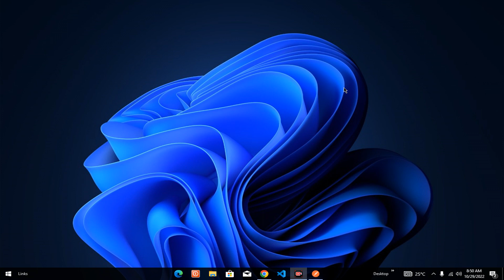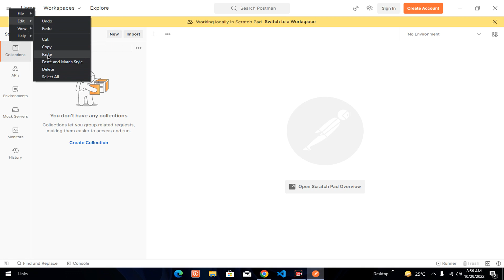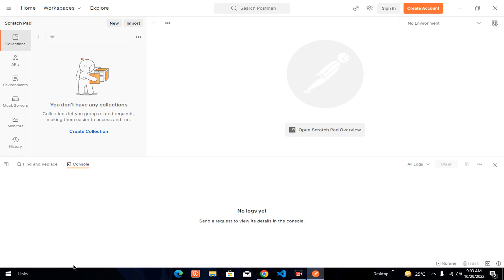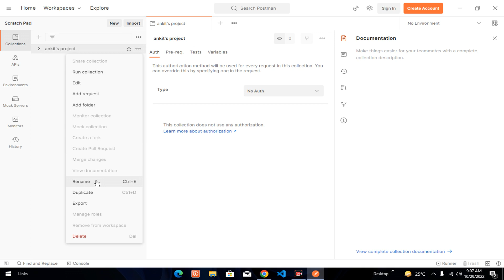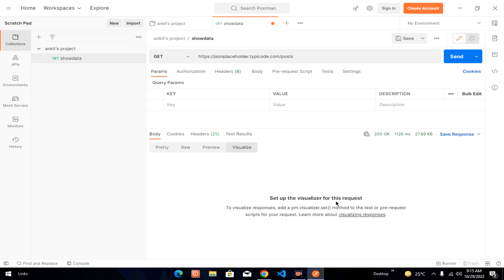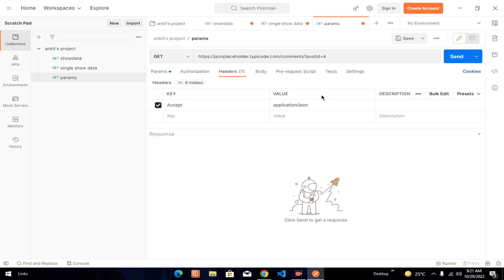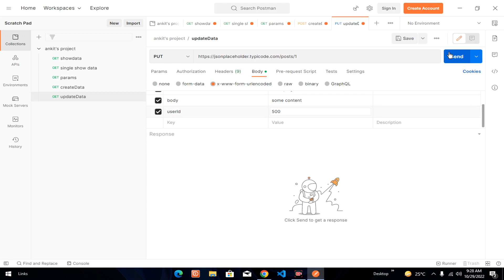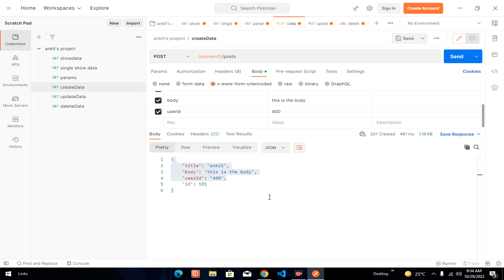Postman || Beginner's Course in Hindi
COMPLETE COURSE :-